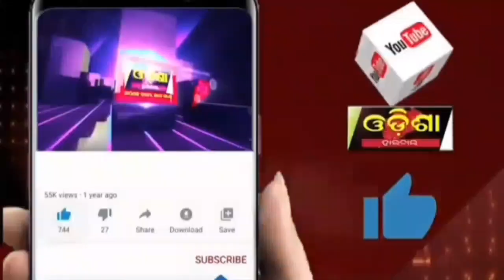ରାଜରାସ୍ତାରେ ମନ୍ଦିର ର ପୂଜକ ||Odisha Halchal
ରାଜରାସ୍ତାରେ  ମନ୍ଦିର ର ପୂଜକ